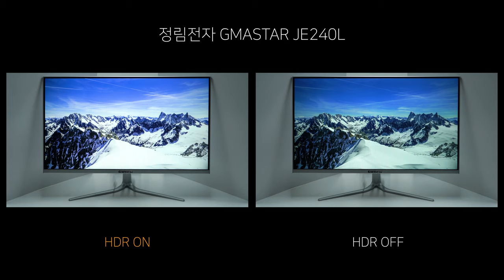HDR ON vs OFF - 정림전자 GMASTAR JE240L